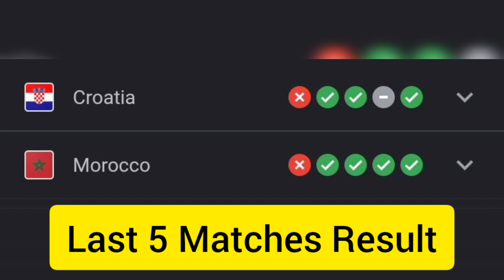Morocco vs Croatia | 3rd Position Match | Fifa Worldcup 2022 Qatar